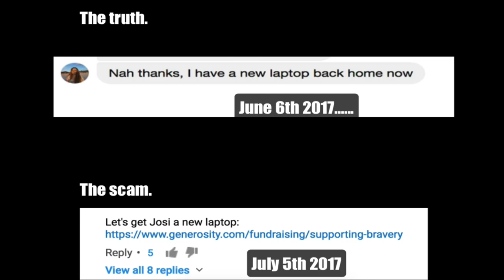How She Got 2 Laptops For The Price Of NONE & How Can We Help Self Entitled Rich Kids?